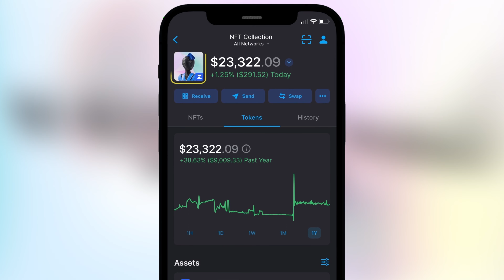How to set up your NFT Avatar on Zerion?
Zerion is the easiest way to build and manage your entire DeFi portfolio from one place.

🚀 Find out more: zerion.io